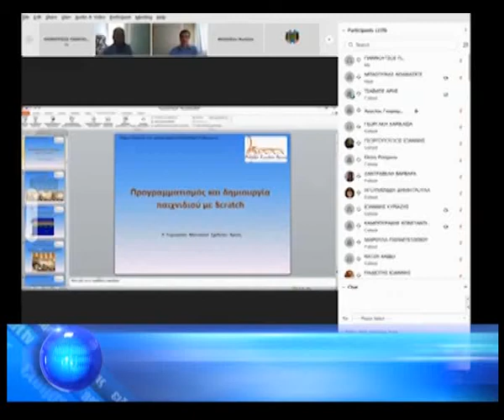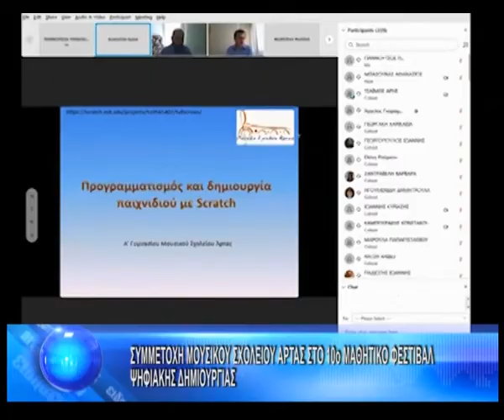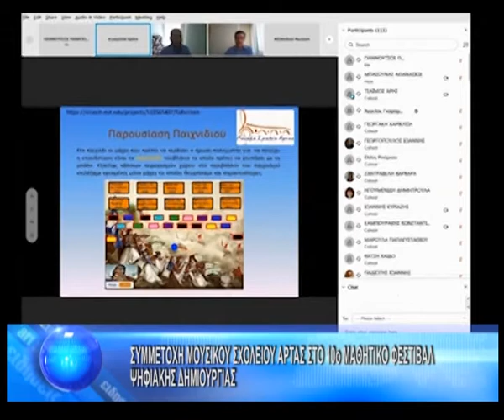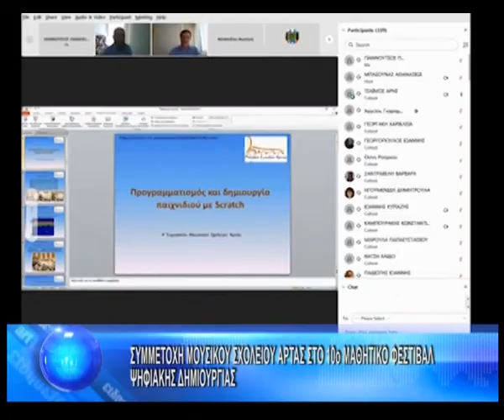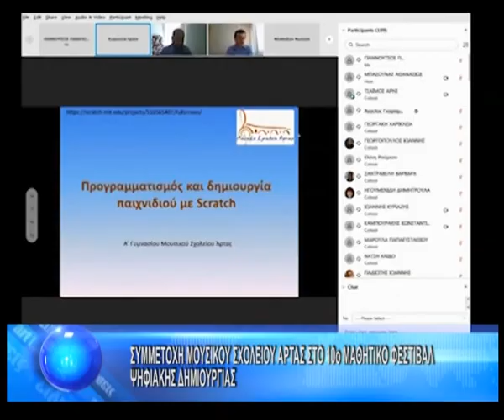ΣΥΜΜΕΤΟΧΗ ΜΟΥΣΙΚΟΥ ΣΧΟΛΕΙΟΥ ΣΤΟ 10ο ΦΕΣΤΙΒΑΛ ΨΗΦΙΑΚΗΣ ΔΗΜΙΟΥΡΓΙΑΣ